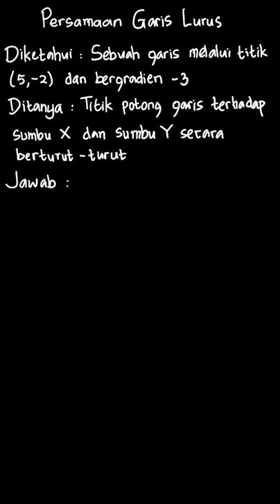Mencari titik perpotongan garis| PR Matematika SMP VIII Semester 1 | Kelas 8 | 4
✅ Dalam video ini kita akan membahas: Sebuah garis melalui titik (5,-2) dan bergradien -3 . Titik potong garis dengan sumbu X dan sumbu Y berturut-turut adalah .
Tema:
Kelas: 8
Mata Pelajaran: Matematika
Bab: 4
Buku: PR Matematika Untuk SMP/MTS Kelas VIII Semester 1